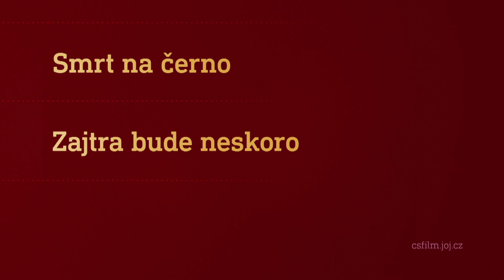Film na přání (21.9.2024 večer na CS FILM)